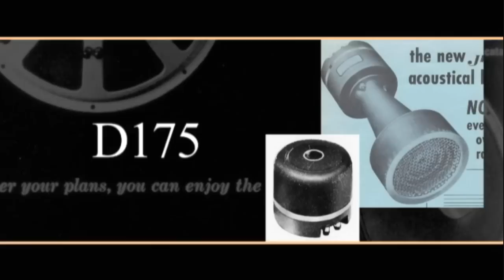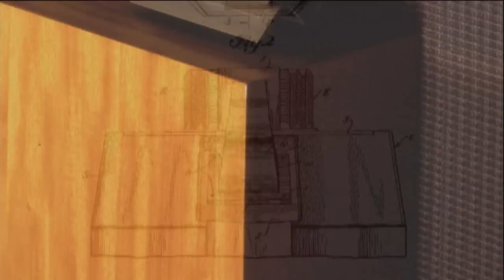JBL 60 year history of building the best speakers for recording studios, movie theaters, live sound, home and automotive use.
This video takes you though roughly 60 years of JBL history from the first speakers designed to produce sound in the movie theater to becoming the standard for recording studios and live sound. JBL speakers and JBL history evolve into the offerings delivered today such as Project Everest II